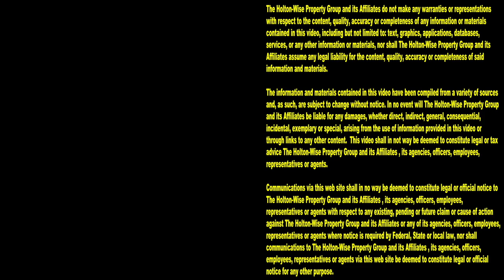Section 8 Housing Tour | Cleveland Area Houses For Rent - 1382 E 43 (Up)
Are you a Section 8 voucher recipient looking for affordable housing on Cleveland's east side? Look no further than this episode of The Cleveland Area Houses For Rent Show. The HoltonWiseTV crew takes Cleveland residents on a tour of this east side of Cleveland duplex located near shopping, public transportation and more. HoltonWiseTV is living in the 216 made easy.

1382 E 43rd. Cleveland, Ohio 44103 (Up)